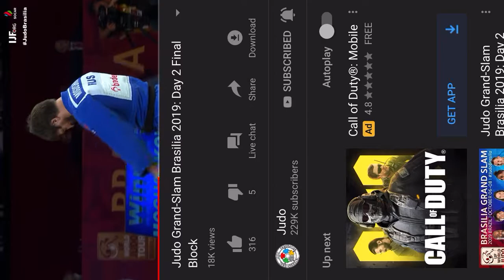JESUS sweet tai-otoshi ✝️